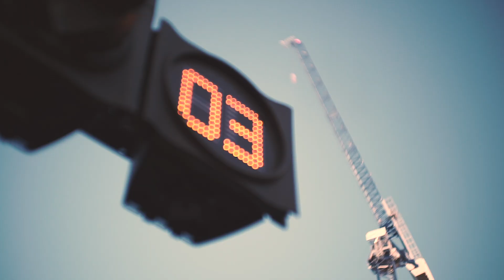MORGAN - Let Go (Acoustic Video)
Here's a little stripped back version of Let Go. Let me know what you think!

Hailing from London, 20 year old singer-songwriter MORGAN is the latest signing to Rudimental's record label Major Tom's - home to Anne-Marie and Ella Henderson. Her debut EP is out now.